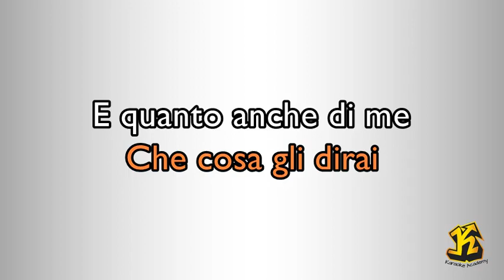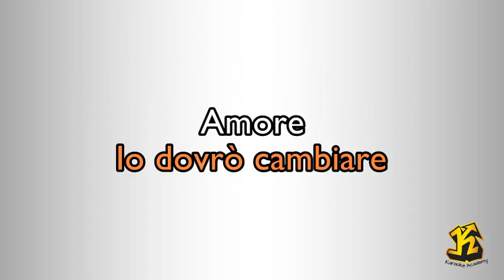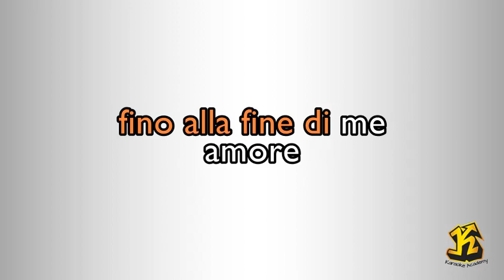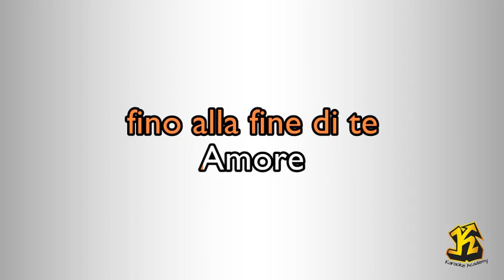Giorgia - Cambiare (versione Karaoke Academy Italia)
(Alessandro Guido Maria Baroni/ Massimo Calabrese/Marco D'angelo/ Marco Rinalduzzi)
©BMG RIGHTS MANAGEMENT /UNIVERSAL MUSIC MUSIC RICORDI SRL
Questo Videokaraoke  è una cover del brano cambiare reso celebre da Alex Baroni